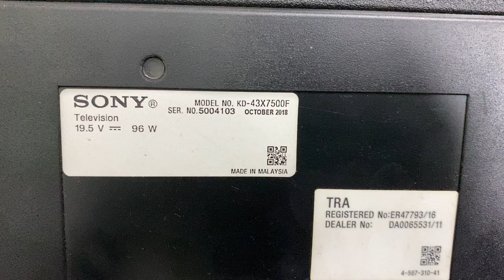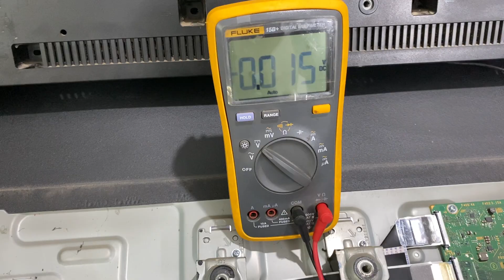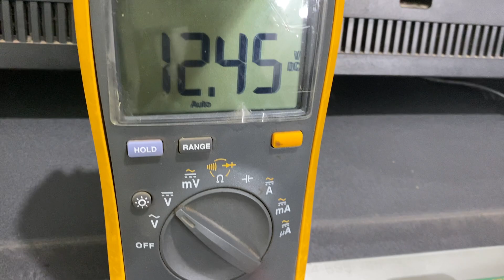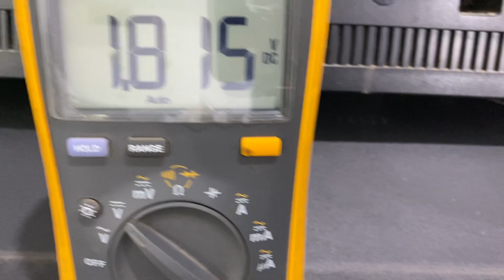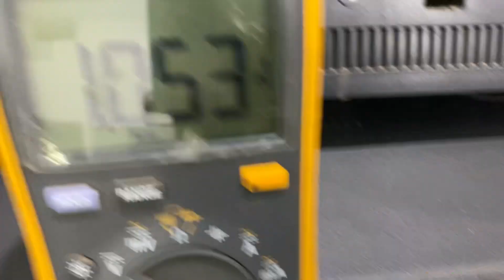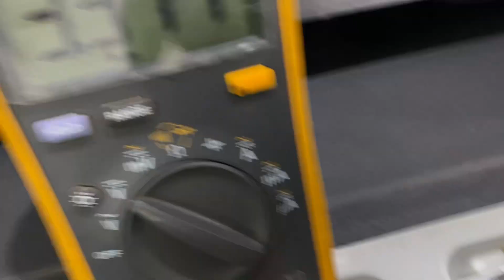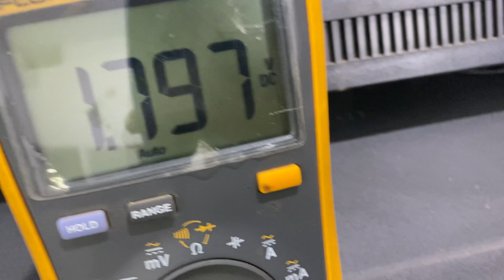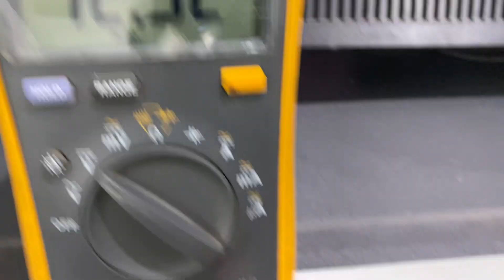SONY 4K UHD | KD-43X7500F | MAIN BOARD FULL DETAILS | DAD BORED REPAIRING INFORMATION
LED TV REPAIRING SERVICE FOR ALL BRAND
Highly Skilled Technician
Operating Bonding machine and Lazer Machine for Repair panel

we are repairs all kinds of brand 4K UHD android led tv

⏳ Types of TV Problem